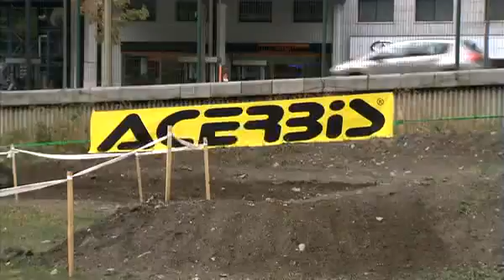EWC - Grand Prix of Andorra 2011 - First day